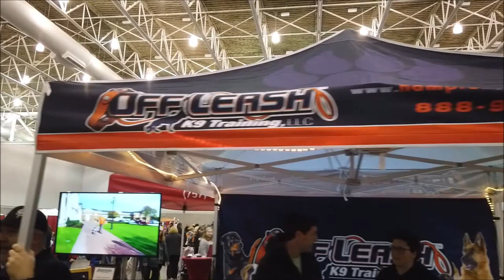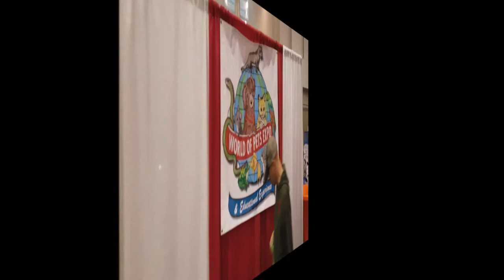Golden Retriever " Norman " | Amazing Transformation | Hampton Roads Dog Trainers